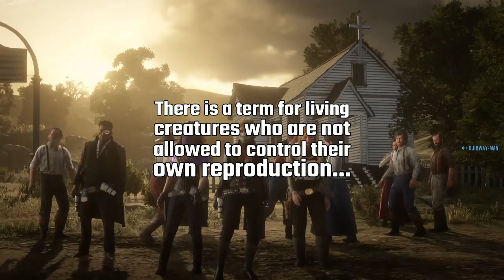They were never the greatest